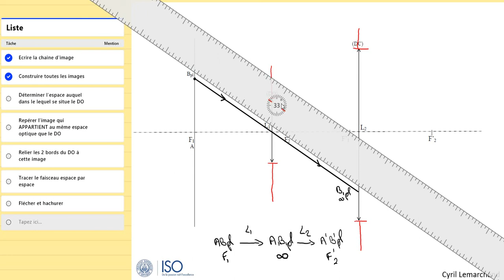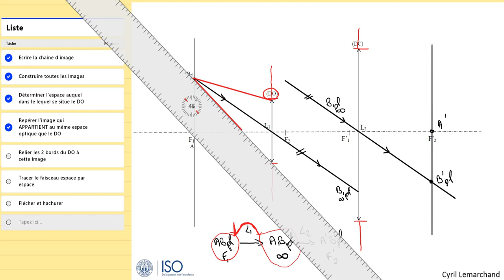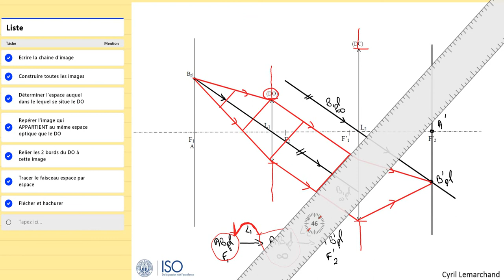5-Tracé du faisceau utile (181)